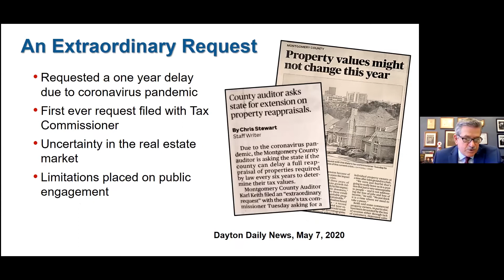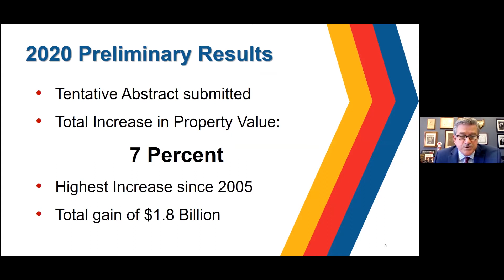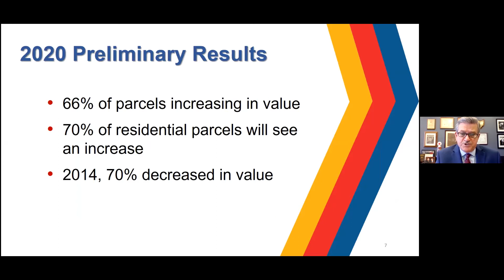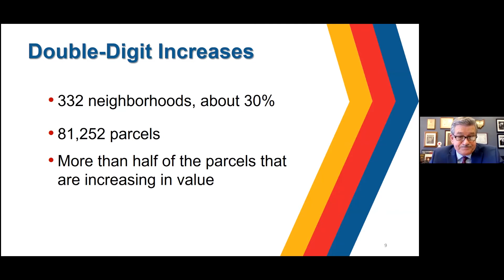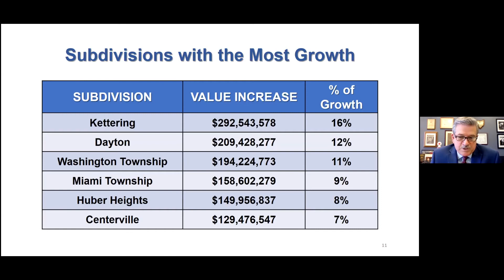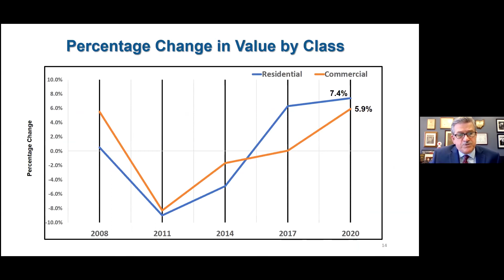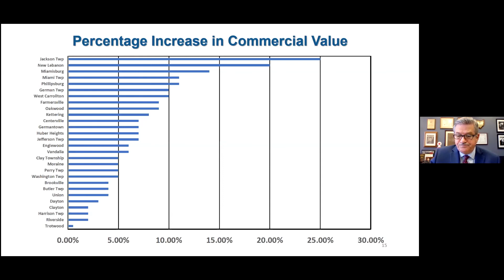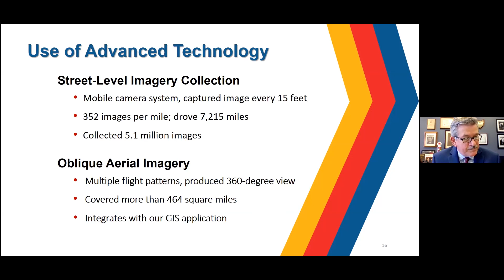Montgomery County 2020 Reappraisal Briefing Part 1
Montgomery County Auditor Karl Keith gives a presentation on the tentative results of his office's 2020 Property Reappraisal.